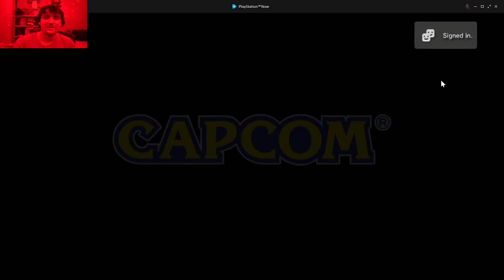Octohorror3: N30: ORC